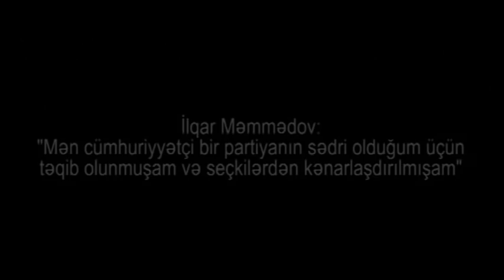"Siz başa düşürsüz mən nədən danışıram?" - İlqar Məmmədovun məhkəmədəki son çıxışı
"Sizin sübutların bir qara qəpklik dəyəri yoxdur. Məhkəmə spekulyasiya ilə məşğul olub" - REAL sədri İlqar Məmmədovun Şəki məhkəməsindəki son çıxışı
Video Rakurs TV-yə məxsusdur